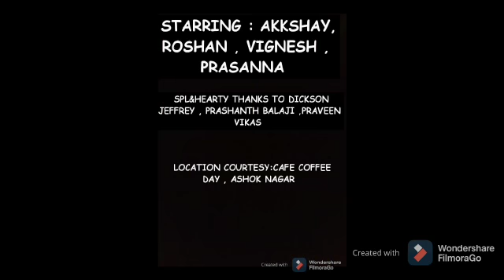PUDHIYA PAADHAI – TEASER |AKKSHAY RAMANUJAN| ROSHAN VARADHARAJAN | VIGNESH| PRASANNA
Hey hi guys!!! Glad to announce my frst ever shrt film...in which I hv directed ,acted ,composed😁😁😁 btw my spl&hearty thnks to Dickson , Vikas , Prashanth Balaji... Drop ur like , valuable comments!